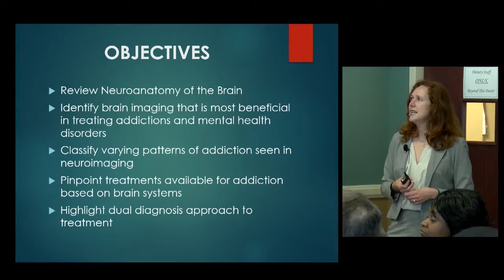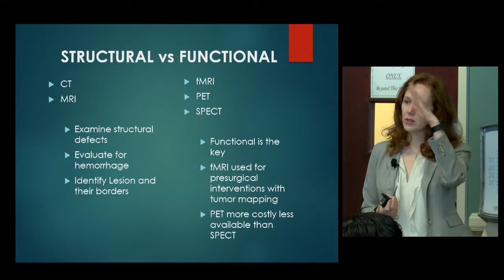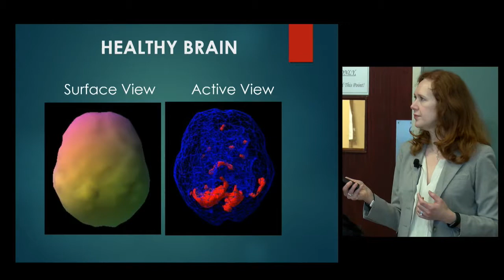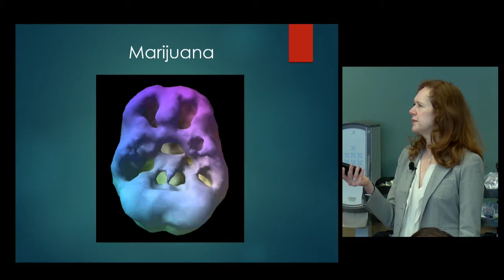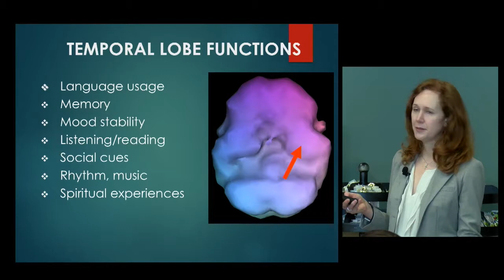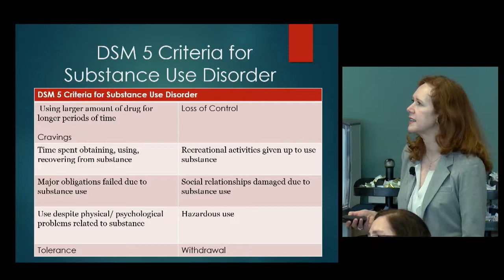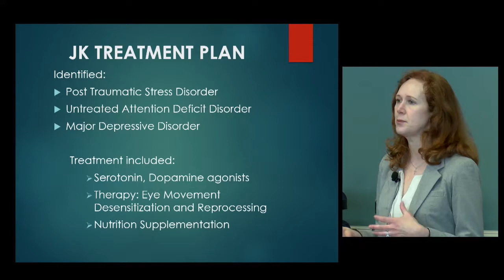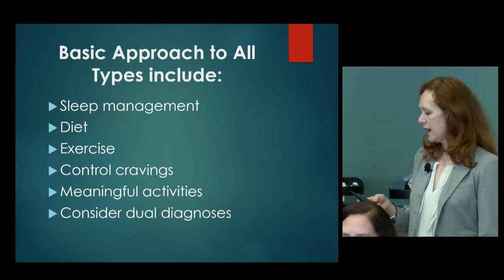The Brain and Addiction